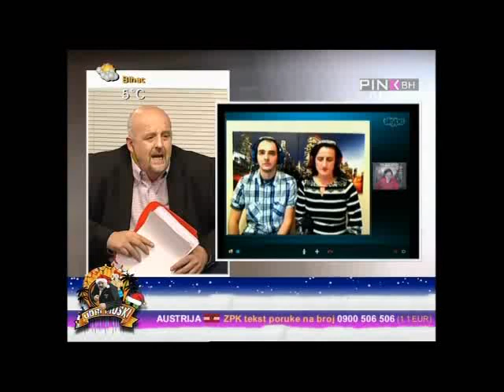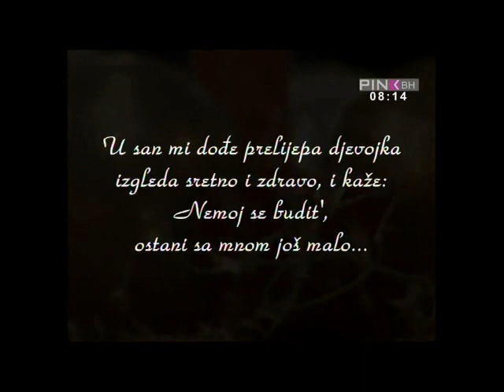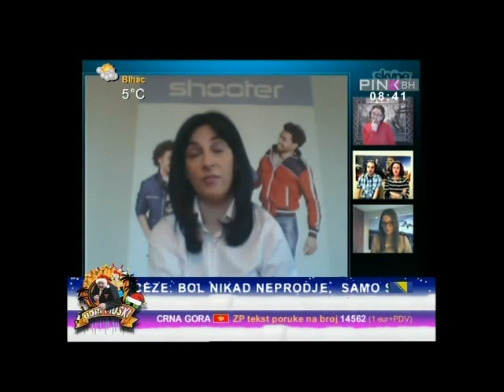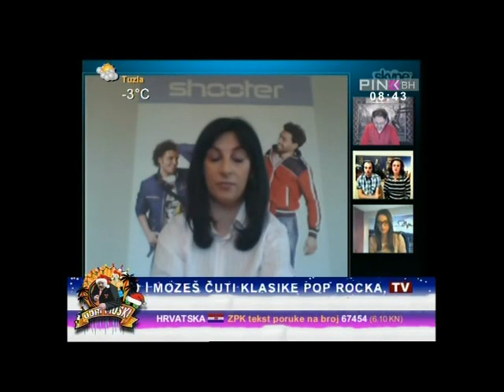Udri Muski 25 12 2013 In memoriam Alma Hadzic